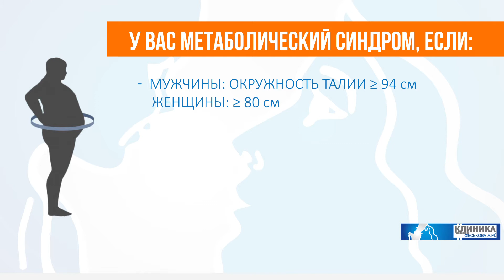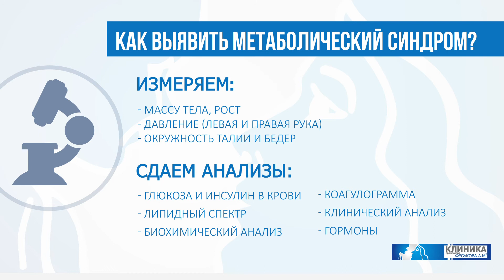Терапевт про метаболический синдром | Клиника профессора Феськова А.М.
Главный признак наличия метаболического синдрома — абдоминальное ожирение — избыточное накопление жировой ткани в области живота и талии.

Одним из специалистов, к которому стоит обратиться при подозрении на метаболический синдром — это врач терапевт.
Терапевт сможет провести первичную диагностику и сформировать тактику полного обследования и будущего лечения.

Врач терапевт Клиника профессора Феськова А.М., г, Харьков — Ирина Анатольевна Мостова рассказывает о том, что такое метаболический синдром с медицинской точки зрения, как его диагностируют и как подобрать эффективное лечение, которое избавит не только от лишнего веса (главного признака метаболического синдрома), но и самое главное — снизит риски развития серьезных смертельных заболеваний сердечно-сосудистой системы.

Смотрите в видео:

Про причины развития метаболического синдрома
Про первичную диагностику
Про последствия запущенного заболевания

Показываем и рассказываем:
- про ЭКО
- причины и преодоление бесплодия
- о репродуктивной медицине